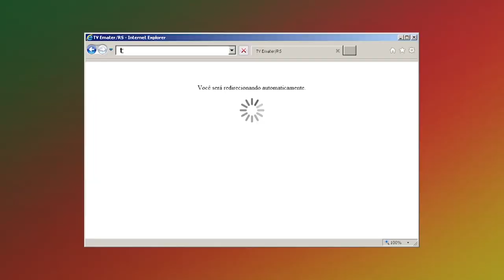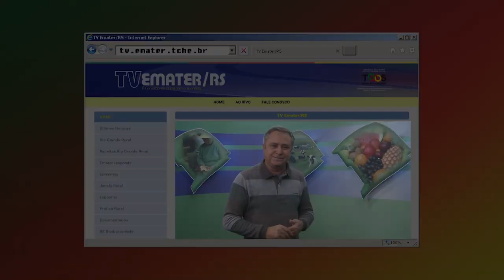Rio Grande Rural Chamada Edição Número 1018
- APAE Ajuricaba e Emater/RS-Ascar realizam projeto de paisagismo
- Governador entrega máquinas e equipamentos agrícolas a municípios
- Feira da agricultura familiar reúne produtores de diversas cidades na Fenadoce
- Provas zootécnicas para o melhoramento genético de bovinos 2
- Agroindústria ganha destaque na produção de maracujá
- Receita: Bolo de Maracujá
- Agenda